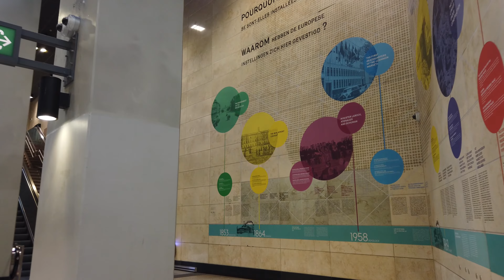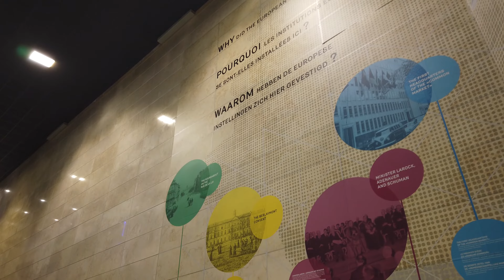Metro Station Schuman - Brussels 🇧🇪 - Walkthrough 🚶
Schuman is a station on the lines 1 and 5.